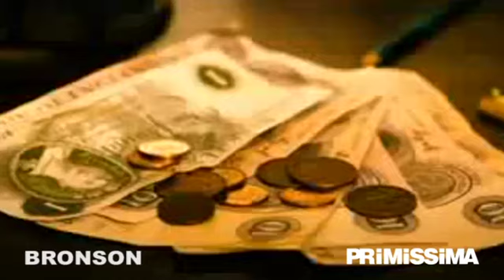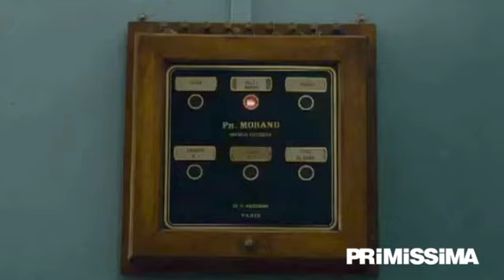I film al cinema dal 8 Giugno 2011 - Movie News di Primissima.it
- Le novità film al cinema dal 8 giugno